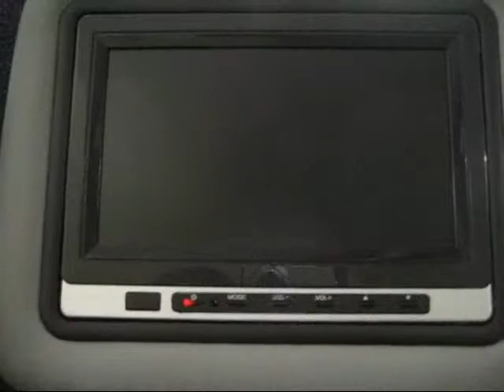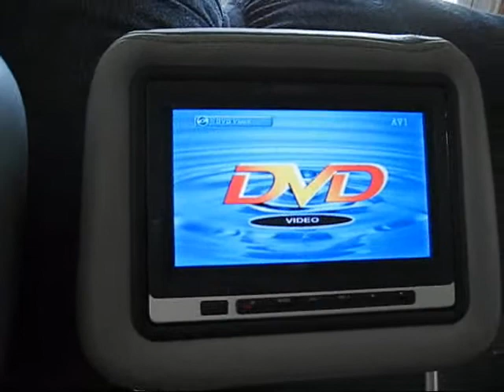Laser Etching Leather Headrest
i sell headrest with dvd players built into them, so we were thinking.. how can we make these unique? so we use our laser etcher to put any artwork into the pillow portion.